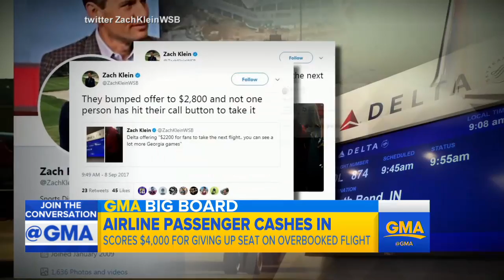Woman speaks out after receiving $4K in airline vouchers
Tracy Smith, of Georgia, said "it was like a live auction on the plane," when Delta Air Lines staff began asking for someone to give up their seat on an overbooked flight.